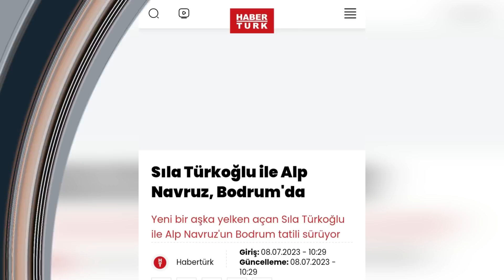Última hora... ¡Últimas imágenes de Sıla Türkoğlu y Alp Navruz!